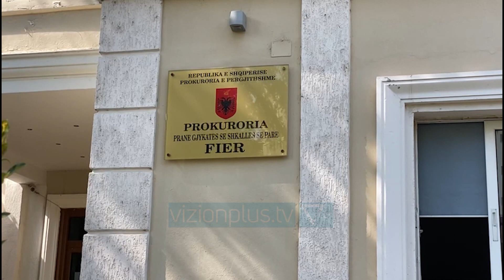Masakroi nënën me thikë, 30-vjeçari njihet me masën në Gjykatë -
Ka mbërritur në gjykatën e Fierit për tu njohur me masën e sigurisë 30 vjecari, Klaudio Çobaj,  autori i plagosjes me thikë të nënës së tij, Donika Çobaj, në një ngjarje të ndodhur në datën 5 korrik në Dukas të Patosit.Masa e sigurisë eshte zhvilluar pa avokat  pasi këta të fundit kanë disa ditë që janë në grevë pa afat duke bojkotuar jo vetëm seancat gjyqësore por edhe masat e sigurisë.Togat e zeza te drejtuara nga Taulant Banushi pasi kane dëgjuar  prokurorin e çështjes  Hysen Ajasllari dhe të pandehurin Klaudio Çobaj vendosen masën e sigurisë arrest me burg.